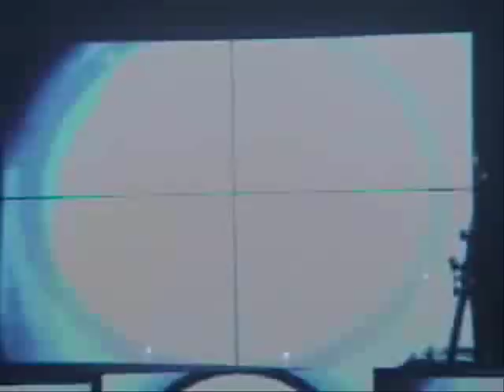七尾旅人 検索少年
ビジュアルパフォーマンスしたときの映像を編集して作りました。